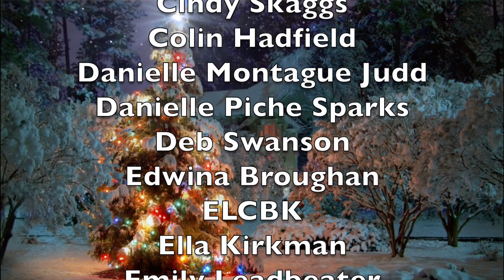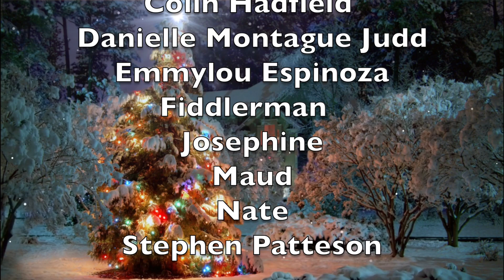Fiddlerman's 2021 - White Christmas Virtual Group Project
Please enjoy our 2021 "White Christmas" Virtual Group Project.

This year we had 75 participants and a total of 96 separate parts for the audio track.
Feel free to download and keep any parts you like.

Special thanks to the following participants:

Aishwarya Lakshmi
Ali Gow
Andie Kae
Andrea Atwood
Andrea Watkins
Anny J
Aria Woods
Arun Jack
Bill Gunn
Brooklyn Evans
Carly
Carol
Carol Knepp
Carol V
Carolyn B
Catalina Galvan
Charles Anding
Cindy Skaggs
Colette Godkin
Colin Hadfield
Cynthia Fiacco
Danielle Montague Judd
Danielle Piche Sparks
Deb Swanson
Edwina Broughan
ELCBK
Ella Kirkman
Emily Leadbeater
Emma Maguire
Emmylou Espinoza
Eric Horning
Erica Burrell
Eudora Price
Eva Borsukiewicz
Fiddlerman
Harry Black
Hilda Black
Ilona
Ingrid Melle
Jeremy Irwin
Jim C
Jim Dunleavy
Jim Heiman
Jim Mccann
Joanna Holstein
Josephine
Kat McConville
Katherine
Kathy McConville
Katie M
Kayleigh K
Lawrence of Alaska
Lenka Pelechova
Mark Cooper
Maud
Michelle Shirley
Mouse
Nate
Niveda S
Olivia Knepp
Rhonda Brown
Ripton
Sarah Flood
]Sharon C
Stephen Patteson
Sue (Stefanie Schmidt)
Susan Leeuwner
Thomas
Tim Cannon
Wayne G